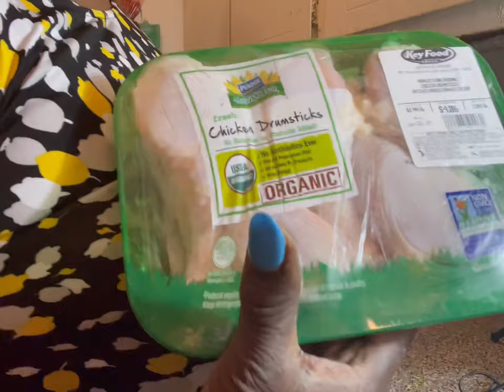🔴INSTACART GROCERY HAUL@DiamondDivaEats